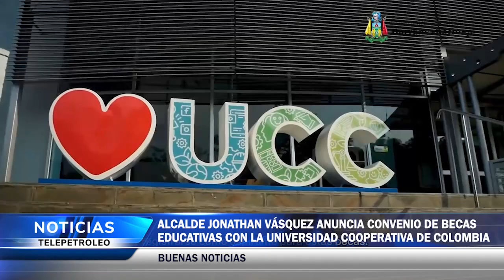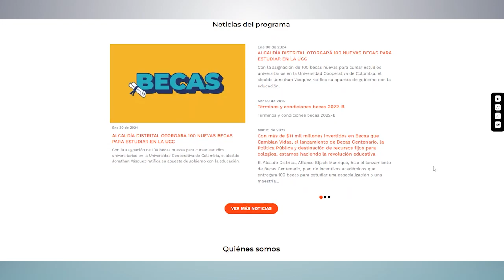Alcalde Jonathan Vásquez anuncia convenio de becas educ. con la Universidad Cooperativa de Colombia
Buenas noticias para los jóvenes, el alcalde de Barrancabermeja Jonathan Vásquez anunció la firma del convenio con la Universidad Cooperativa de Colombia, para otorgar becas educativas a la población de escasos recursos. los interesados pueden hacer su postulación a la página oficial del gobierno distrital.